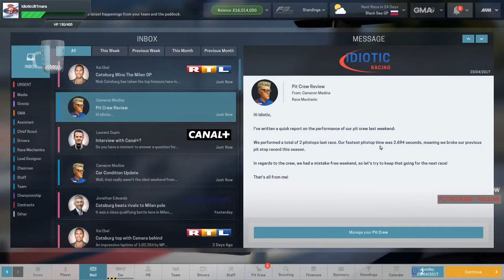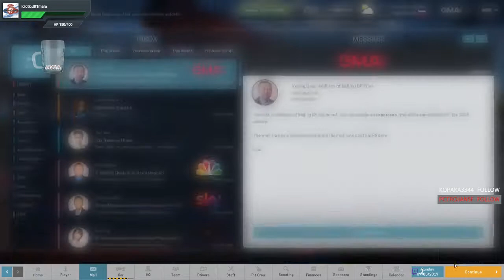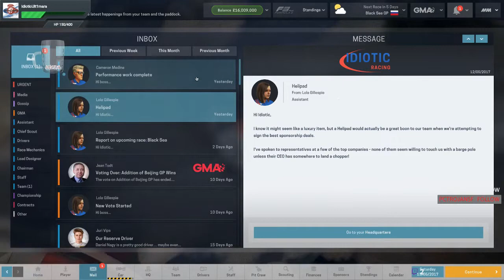Idiotically Playing Motorsports Manager FIRE17 New Team From F3-F1 (Y02E06) Quali R3 16th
My favourite sport is Formula 1 IRL so the fact that there was a Management game for F1 I super psyched to play this. I have played this quite a number of time off screen so this is definitely not a blind playthrough and I feel like I am getting quite good at it.
As a result I decided to record myself playing this game on the hardest difficulty +10 difficulty to AI and Realistic AI, while starting a brand new team in the lowest formula/league in single seater
car motorsports.
Anyways hope you all enjoy watching me play this and hopefully follow me to F1 and watch our Idiotic Racing champions take the Formula 1 title eventually. We are using FIRE 17 mod created by chris & Falko